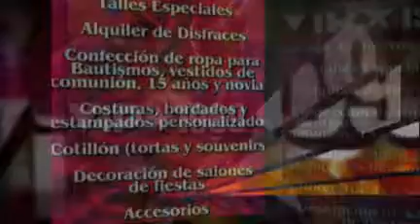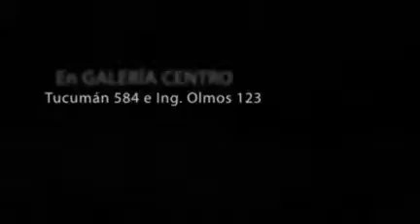VIP 1969 Parte 3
Tienda  de ropas y bijouterie en Jesus Maria, Cordoba - creado por Franklin A. Blanco